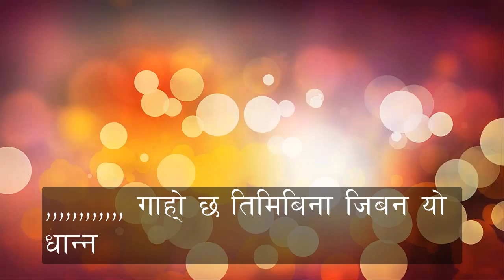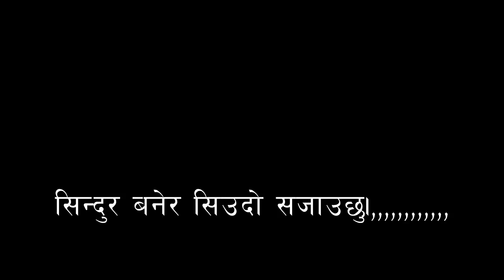karaoke of sindur banera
Hit number of Yash kumar's Sindur Banera now i made  a video as karaoke track  all of Nepali music lovers and i hope you'll love it ..